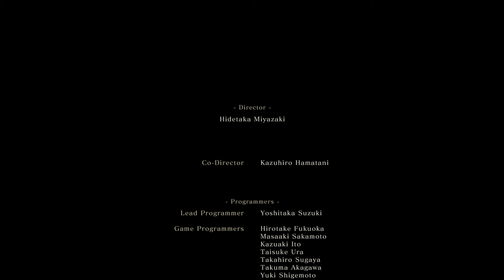Sekiro™: Shadows Die Twice: Return Ending